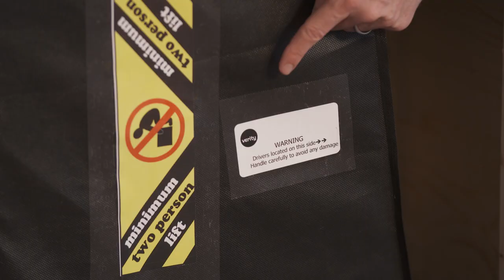Sieveking Sound präsentiert das Lautsprecher-Modell Arindal von Verity Audio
Die Figur des Arindal stammt aus der Wagner-Oper „Die Feen“. Der junge Prinz Arindal findet den Eingang zur verborgenen Welt der Feen und verliebt sich in deren Königin. Diese erwidert seine Liebe, stellt jedoch sicher, dass er den Ausgang niemals wird finden können.

Die Veriy Arindal eröffnet ebenfalls einen Eingang: In die wunderschöne Welt der Musik, aus der wahrscheinlich kein Musikfreund jemals nach dem Ausgang suchen wollen wird. Messtechnikfreunde wird die obere Grenzfrequenz von 50 kHz (-3 dB) freuen. Die Arindal sieht im ersten Augenblick aus wie eine Amadis S, von der sie die wohnraumfreundlichen Dimensionen übernommen hat. Tatsächlich nutzt sie auch deren wunderbaren Hochtöner, doch fast alles andere ist ganz neu. So sitzt der Hochtöner nun hinter einer Aluminiumfrontplatte mit Waveguide und strahlt mit noch mehr Energie ab, ohne selbst bei höchsten Pegeln anstrengend zu werden. Der Mitteltöner stammt von der großen Schwester Sarastro IIS und agiert in der Arindal als Dipol.

Auf der Rückseite des Monitor-Gehäuses ist ebenfalls eine Aluminium-Platte eingelassen, doch hat diese wohlberechnete Schlitze, um einen Teil der Mitteltonenergie nach hinten abstrahlen zu lassen. Damit entwickelt sich die Arindal zu einem Raumwunder erster Güte und malt musikalische Bilder in dreidimensionaler Pracht in den Hörraum. Wie bei allen anderen aktuellen Veritys befindet sich der Basstreiber auf der Rückseite des Lautsprechers am Woofer-Teil. Er verwendet eine neue Sandwich-Membran, die eine untere Grenzfrequenz von echten 20 Hz (-3 dB) erlaubt. Dazu braucht es eine geänderte Bassreflex-Abstimmung und eine anders bedämpfte Woofer-Sektion, welche nunmehr auch die gesamte Frequenzweiche beheimatet.

Angeschlossen wird die Arindal an einem Set Furutech-Terminals, das sich knapp oberhalb der S-Plattform befindet. Diese Plattform bedämpft den Lautsprecher so effektiv zum Boden hin, dass Trittschall und Interaktion mit einem schwingenden Fußboden kein Thema sind. Wie bei alle größeren Verity-Modellen sind Woofer und Monitor durch eine massive Aluminiumplatte getrennt, die beidseitig mit Elastomeren die Schwingungsübertragung verhindert. Auch dieser Trick sorgt für die wunderbare Raumdarstellung.

Eine Arindal klingt tonal unglaublich ausgewogen, spielt zeitrichtig und macht das Musikhören zum Genusserlebnis. Niemand hat nach einer halben Stunde genug oder fühlt sich genervt. Ganz im Gegenteil. Immer geht es um noch eine weitere Platte oder eben den nächsten Song. Die Größe der musikalischen Bühne ist dabei einzigartig. Bei den Verstärkern ist aufgrund des guten Wirkungsgrades von 93 dB (gemessen im Raum in 1 m Abstand bei 1 Watt Eingangsleistung) und einem Impedanzminimum von 3 Ohm bei 5.5 kHz praktisch alles möglich. Ein sehr guter Vollverstärker oder eine audiophile Röhrenendstufe passen eben so gut wie sehr leistungskräftige Elektronik.

0:00 Intro
0:36 Arindal
1:34 Welchen Ursprung hat der Name?
2:16 Aufbau
4:37 Mitteltöner
5:40 Besonderheiten